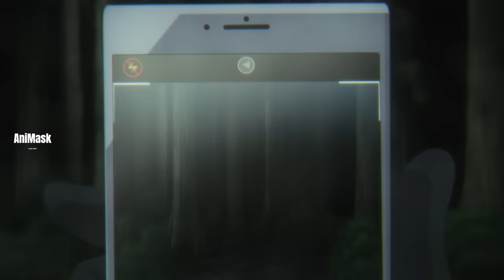ကျန်ခဲ့သူကအရှုံး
Yayori တို့လည်း S ရဲတိုက်ထဲက ရေတံခွန်ကိုသွားရင်း အဖွားကြီးတစ်ယောက်နဲ့တိုးတယ်။အဖွားကြီးကရဲတိုက်ရဲ့အကြောင်းကို ရှင်းပြပြီးသူတို့ကိုလူစုကွဲအောင်လုပ်လိုက်တယ်။Keitaro လည်း Yayori နဲ့လူစုကွဲသွားမှန်းသိလို့လိုက်ရှာနေရင်း ဖြစ်ပျက်ခဲ့တာတွေကိုတင်ဆက်ပေးထားပါတယ်။